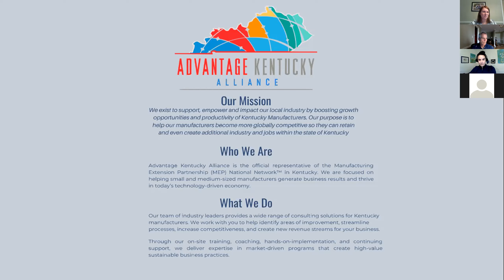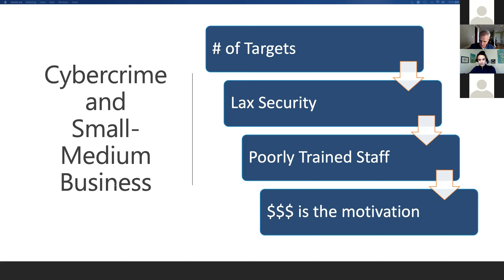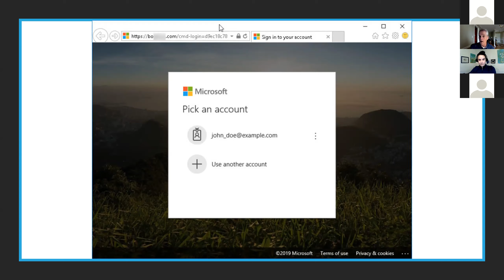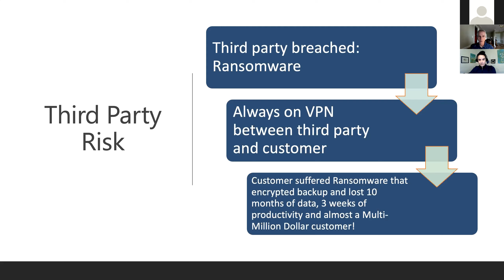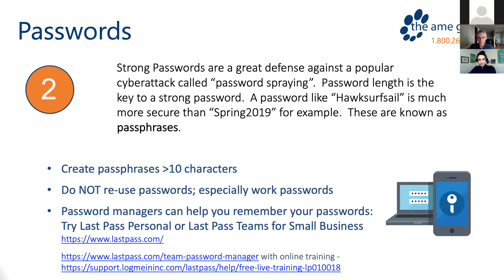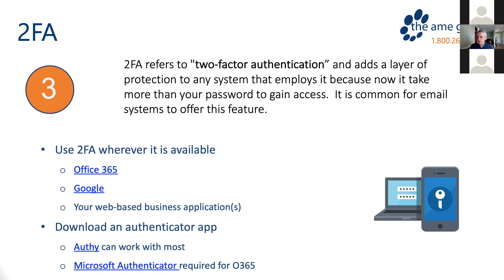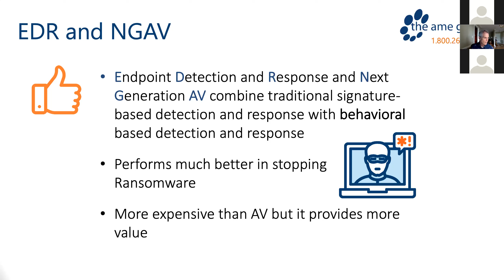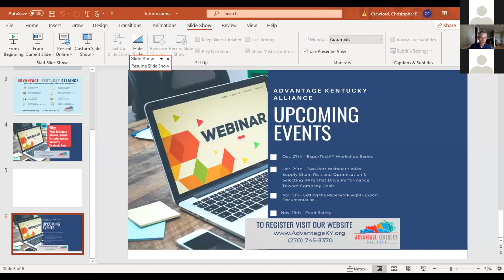Information Security Webinar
Cyberthreats have accelerated in 2020, learn five ways to make your business safer.